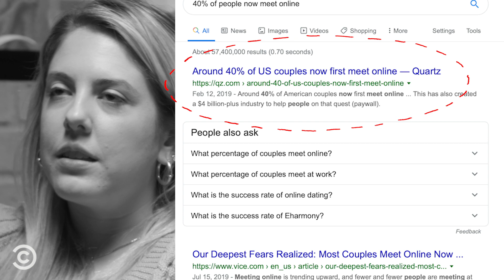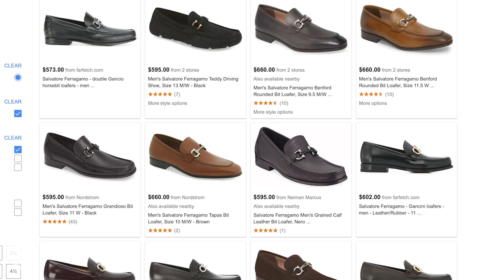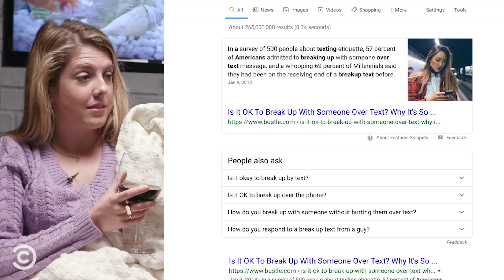Moving On From An Ex That Never Liked You (ft. Hanna Dickinson) - Getting Closure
He had dumb shirts and boat shoes, but he was still marriage material. Sydnee Washington helps Hanna Dickinson get closure on her ex.

About Getting Closure:
Breakups suck, but Sydnee Washington is here to make them suck less. Our resident relationship expert helps guests move on from their most toxic exes and former friends on Getting Closure.